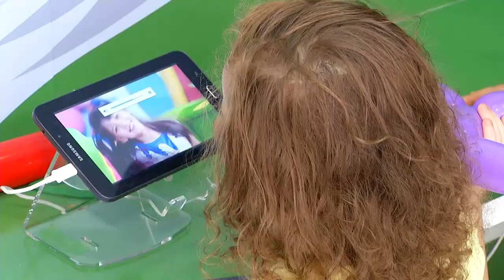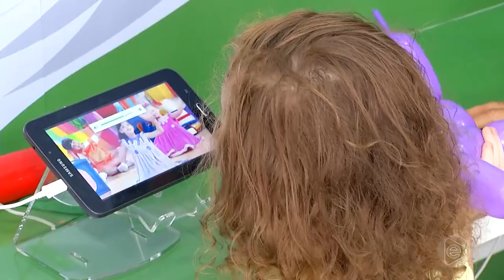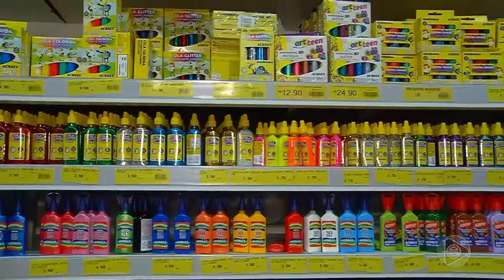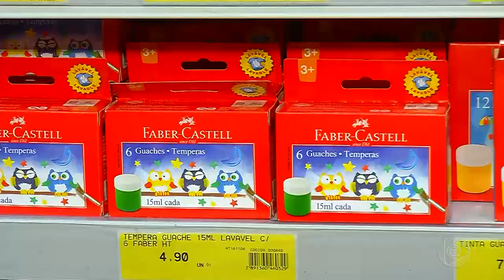6H NOTÍCIAS 08 01 2020 BL02